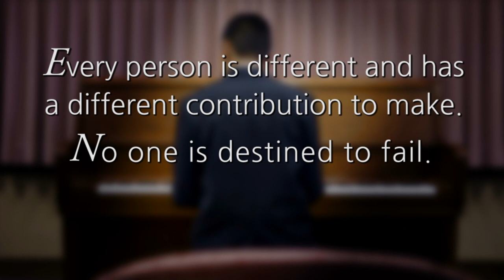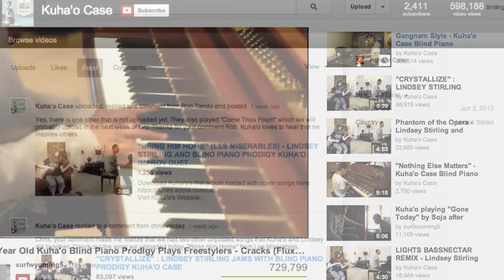Extraordinary Gift | Faith To Act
Kuha'o, a blind 15-year-old piano prodigy, freely shares his God given musical gift to bless the lives of everyone who listens.

Help Them Aim High
President Henry B. Eyring